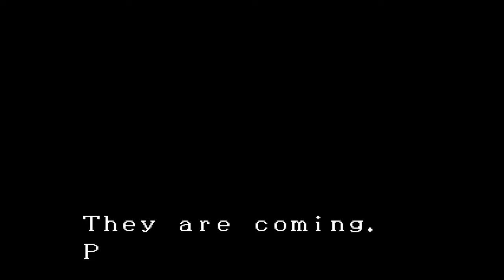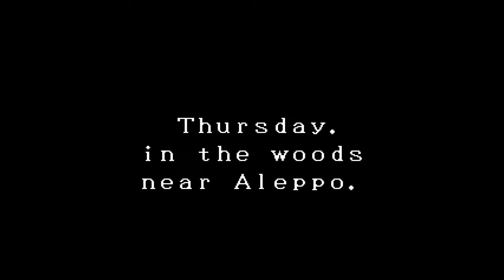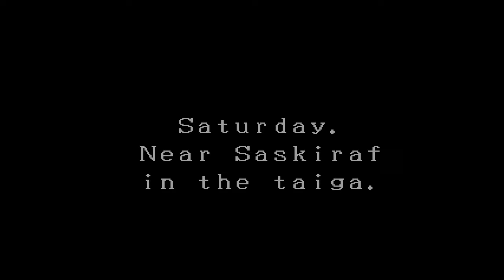CANNON DANCER OSMAN Gameplay Walkthrough FULL GAME (PS5 4K 60FPS) - No Commentary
A full PS5 playthrough of Cannon Dancer - Osman in 4K 60fps without any commentary. Game released on 4/13/2023.

00:00 - Monday
09:15 - Tuesday
11:51 - Wednesday
14:35 - Thursday
20:25 - Saturday
28:37 - Sunday (Final Boss)
30:07 - Ending and Credits

» Game Description (PS Store):
Set in the near future of the 21st century, the world is controlled by a single corrupt government and under the threat of a evil sorceress, Abdullah the Slaver. Luckily, a lone assassin and top class agent named Kirin offers his skills as weapons for hire.

Kirin must infiltrate the city to defeat several enemies, panic and terror. But once inside the cult’s main temple, he gets attacked from the police force and left to die... Only thanks to his inner strength he can break free from his chained imprisonment and starts moving with a single goal in mind: getting revenge against Jack Layzon, the Judicial Affairs Director that hired him initially. But this is far from enough: Three other members of the Teki wants him dead for personal reasons…